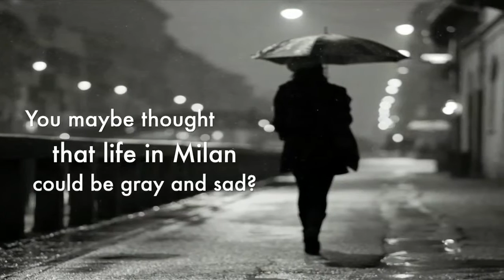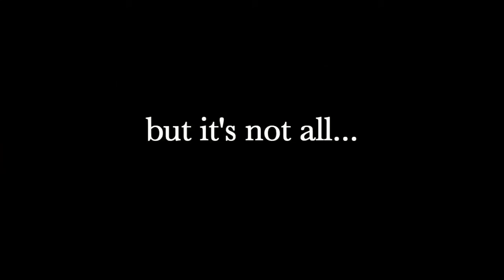WelcomeDays ESN IULM Milano